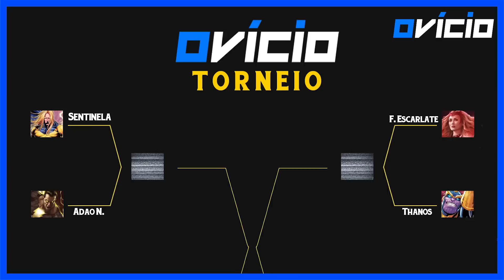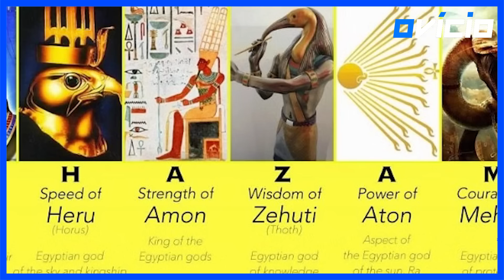ADÃO NEGRO VS SENTINELA: QUEM VENCE?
Dando sequência ao primeiro Torneio do O Vício, damos início às quartas de final, começando com outro duelo de gigantes: Sentinela e Adão Negro.

O primeiro é basicamente o Superman da Marvel, só que muito mais assustador, especialmente por sua instabilidade mental, que o torna uma bomba relógio. O segundo, é o nêmesis do Shazam, e o primeiro campeão escolhido pelo Mago para ser o detentor do relâmpago, abençoado com o poder de seis deuses egípcios diferentes. Afinal, em um possível confronto, quem leva a melhor?